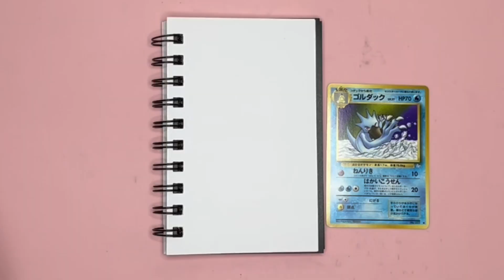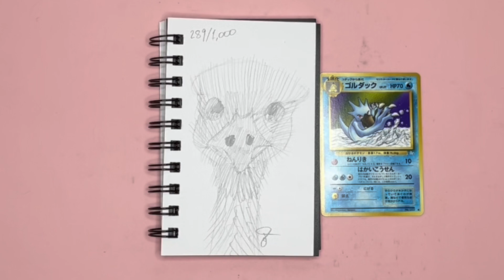Draw 1,000 Birds With Me Emu 9 of 10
Hello, I am learning how to draw! I set a challenge for myself to draw 1,000 birds, hopefully to establish a drawing habit, and increase my love for the art. Whether or not I actually draw 1,000 birds is not the point, but I certainly will try! This is my two hundred-eighty-ninth bird, an Emu. I hope you enjoy the video. God bless you!